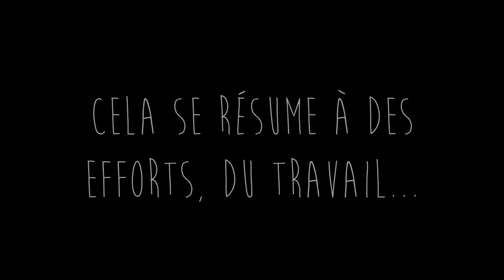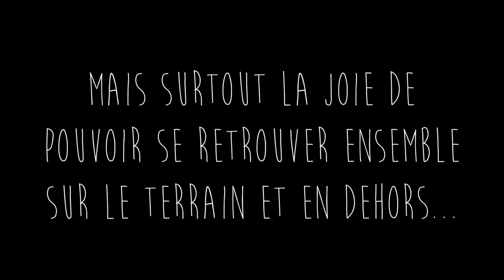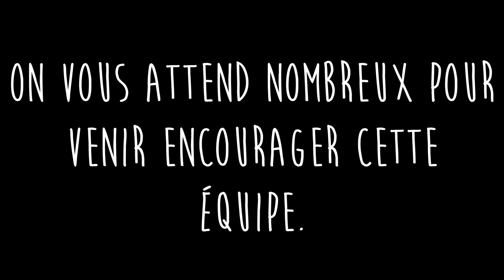Au Coeur du Jeu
Saison 2014/2015 d'une équipe de basket de la région Nantaise.

Beaujoire Basket Club.